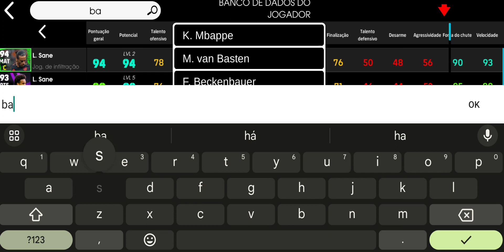COMO EVOLUIR BASTONI CORRETAMENTE NO EFOOTBALL MOBILE 2023